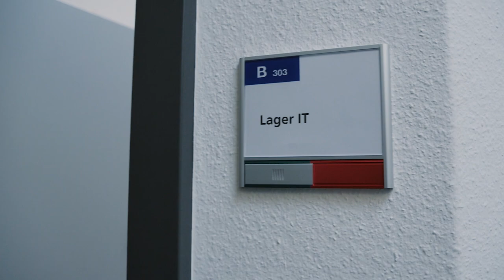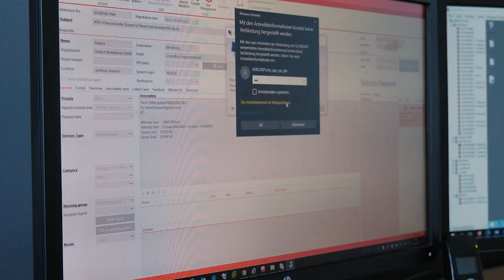Lehre als Informatiker/in bei Geberit International AG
Geberit ist ein international tätiges Unternehmen für Sanitärprodukte. In Europa stehen wir als Marktführer an der Spitze der Branche, weltweit sind wir in beinahe 50 Ländern tätig und verfügen über 32 Produktionswerke.